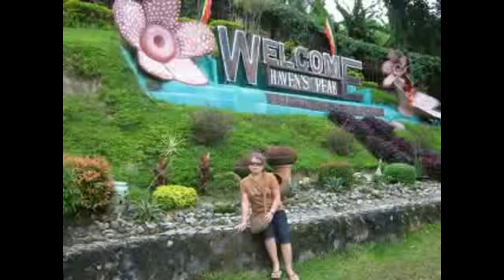My Edited Video